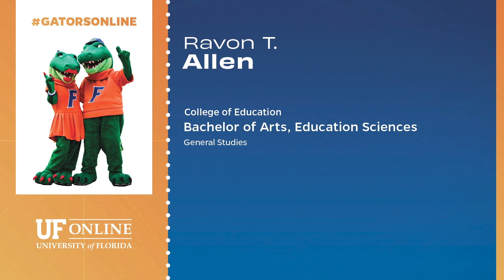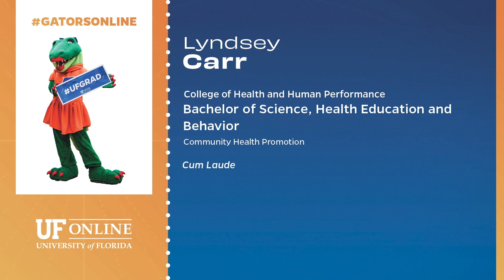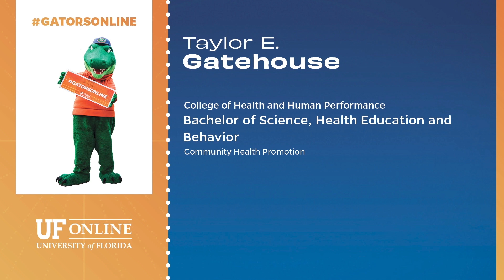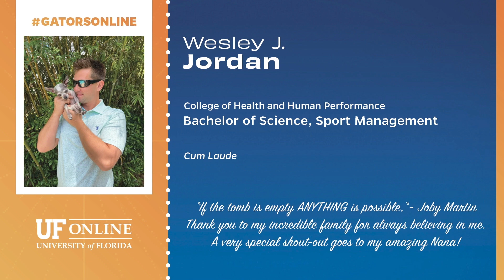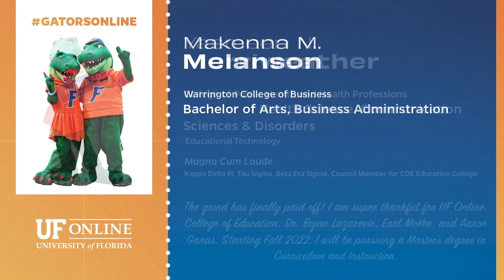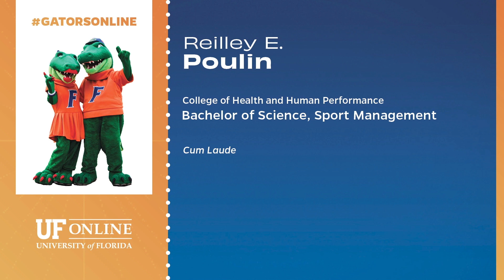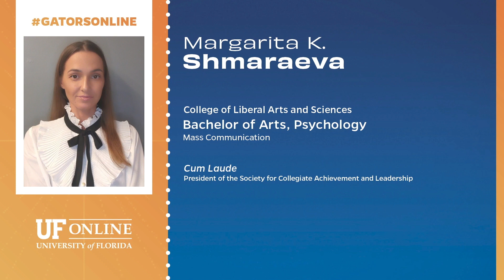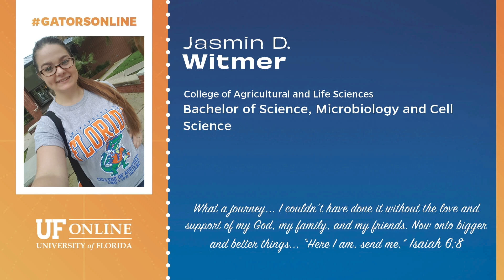Spring Class of 2022 Virtual Recognition Ceremony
We would like to extend a heartfelt congratulations to you for your graduation from the University of Florida, and we are so glad you are joining us for the Virtual Recognition Ceremony.

It's all about connectedness, and we know that the GatorNationIsEverywhere. Since many of our students and many of your loved ones may not be able to attend the in-person celebrations on UF's campus, UF Online is delighted to provide this virtual ceremony to recognize and celebrate all the Gator Grads this Spring 2022 who earned their UF bachelor's degree via UF Online. This virtual event helps give everyone a chance to enjoy in celebrating this amazing milestone with you, your family, friends, and members of our campus community.

Share your congratulations and celebration in the chat and comments. Tag us on social @ufonline using GatorsOnline UFGrad!